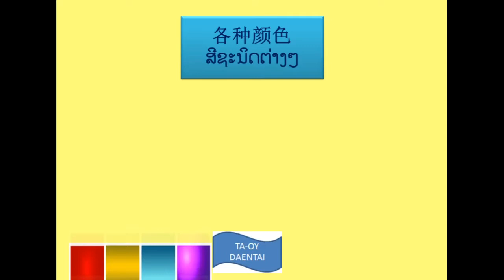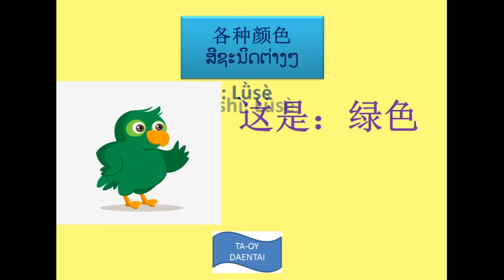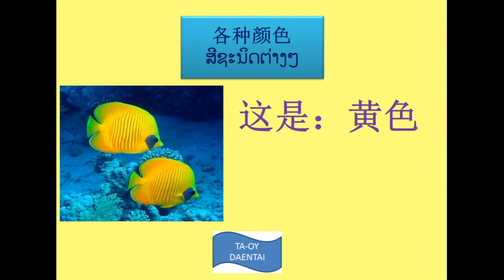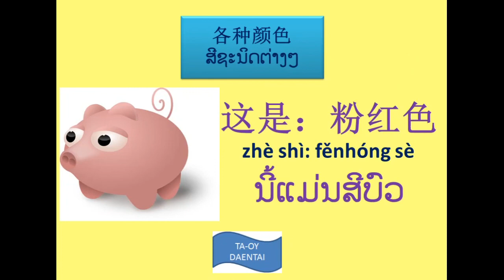学习中文-各种颜色(ຮຽນພາສາຈີນ-ສີປະເພດຕ່າງໆ)